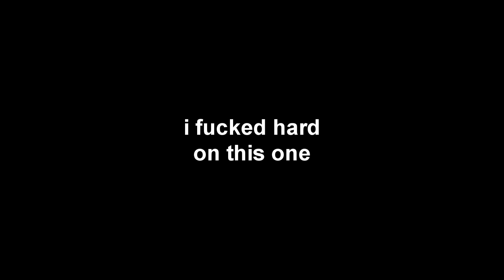love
it could be ly audition for dawn studio but its too late
its simple